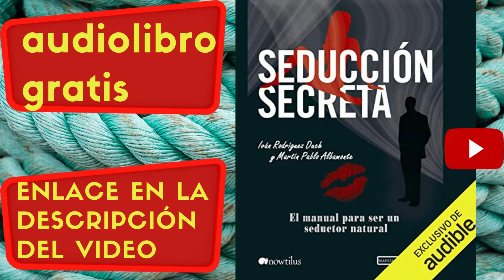Seducción secreta, Iván Rodriguez, audiolibro gratis completo, voz humana real.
Seducción secreta, Iván Rodriguez.
DESCARGA EL AUDIOLIBRO EN EL SIGUIENTE LENLACE
        (gratis por 30 DÍAS  gratis

 ‎ B09Y3LRD1M    en Amazon.com

Cuaderno rayado salmo 103: cuaderno con fondo de árbol que le dan un lindo detalle a tus apuntes. (Spanish Edition) Tapa blanda
Salmo 103 cuaderno rayado.
cuaderno rayado para escribir constantemente.
6" X 9" 100 paginas incluye el salmo 103 distribuido en cada una de sus hojas.
es importante escribir frecuentemente sobre cosas que son importante y agradables.
hojas con el fondo de un hermoso árbol para que tus apuntes tengan lindos detalles.
espacio par escribir libremente en formato de hojas rayadas.
100 paginas para escribir , disfrutarlo, ponerlo en practica y aprender el salmo 103.
cuaderno para apuntes diarios, estudios de la biblia, cuaderno para la iglesia etc.
es un buen regalo para las personas que les gustan las libretas lindas y aman la palabra de Dios.

Una obra con la que mejorarás tu autoestima y tu vida sentimental además de aprender a seducir y a mantener relaciones con las mujeres que desees. Iván Rodríguez Duch y Martín Pablo Abramonte han enseñado a seducir a miles de personas desde su escuela en Argentina, ahora ponen todos sus conocimientos en este audio libro, una guía indispensable para todos aquellos a los que la seducción les resulta un problema. Por su propia experiencia, los autores ponen a disposición del oyente dos modelos distintos de seducción, de modo que cada uno pueda elegir el que más se adapta a su personalidad, a sus capacidades y a sus intereses.

El objetivo del audio libro es contestar a la pregunta que miles de hombres con problemas sentimentales se hacen: ¿Cómo cambiar sin dejar de ser uno mismo? Quien esté esperando encontrar en Seducción secreta una serie de fórmulas automáticas con las cuales dirigirse a las mujeres, está equivocado. Esta obra te enseña a que seas capaz de identificar lo mejor que hay en ti para potenciarlo y conseguir seducir de un modo natural, espontáneo y adaptado a cada lugar y circunstancia.

Desde una fiesta de sociedad hasta la calle, el audio libro te enseña a acercarte a las mujeres de manera apropiada, también contempla todos los intereses que hay detrás de la seducción desde el sexo esporádico hasta una relación estable. El audio libro recorre todo el proceso de seducción: cómo crear una personalidad atractiva, cómo presentarse ante la mujer, cómo conseguir teléfonos, emails o perfiles de redes sociales, cómo besar para crear un clima de excitación. Una obra con la que cualquier persona, por incapaz que esta se considere, puede llegar a ser un seductor natural, espontáneo e interesado en establecer un lazo afectivo con las mujeres.